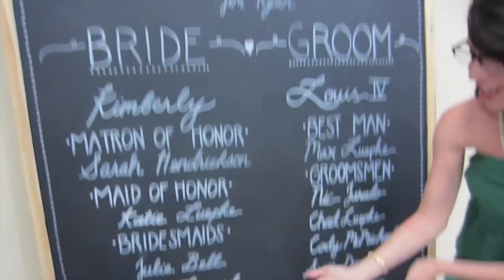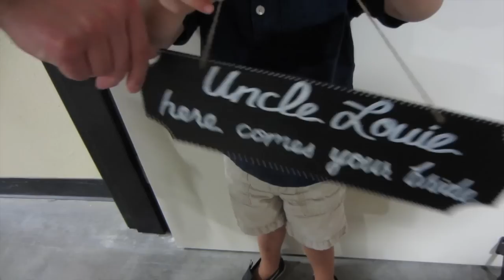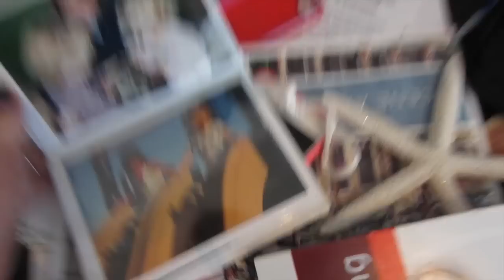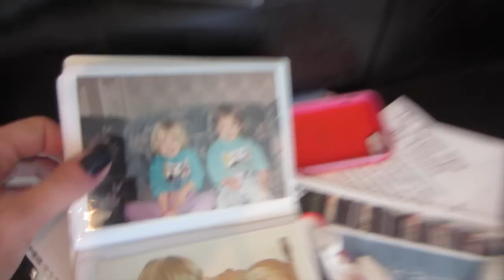We Moved!!! Part 1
If you liked this video, don't forget to give it a big thumbs up!

↡OPEN ME↡

♡ Nikki's other channels! ♡

This video was edited by Dan